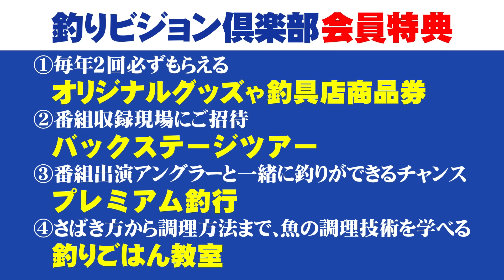超タフフィールドをパワーゲームで攻略！オカッパリ＆ボートで攻める！1/2 『BLACKBASSTAR 2 吉田 遊×手賀沼パワーゲーム』イントロver.【釣りビジョン】その①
番組内容
バスフィッシングのブラックスター・吉田遊が、「釣りは遊びだ！」をテーマに、ボートやオカッパリで全国のフィールドを駆け巡る、お笑い満載のエンターテインメント番組。今回は霞ヶ浦水系を飛び出し、千葉県・手賀沼でジョンボートとオカッパリで遊びまくる。狙うは、ブリンブリンのバズーカサイズのバスただ一つ！

☟バスフィッシングファン必見！過去の人気動画はこちら！☟